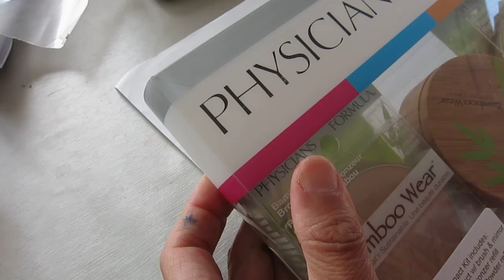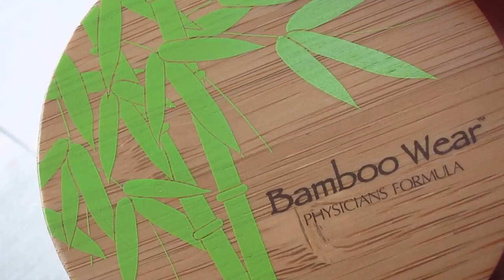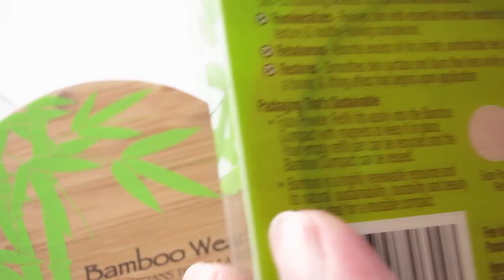Looking at new tedious stuff